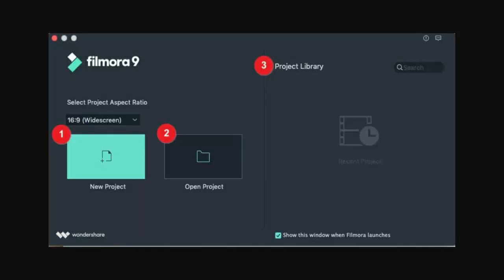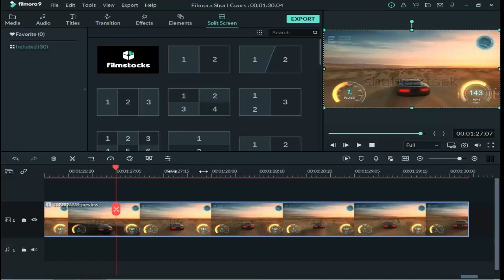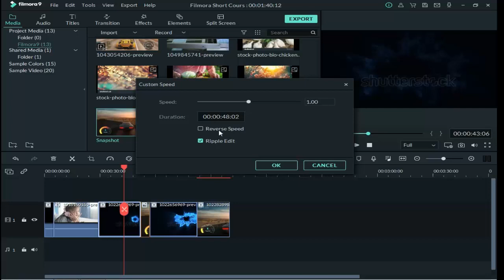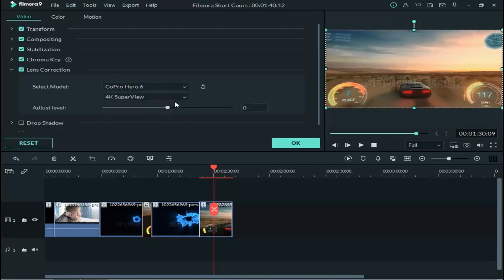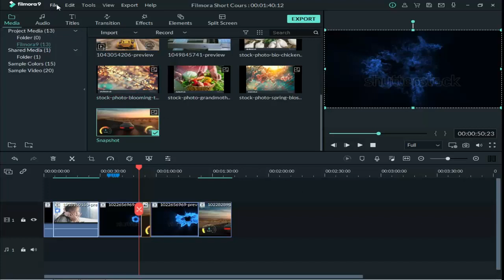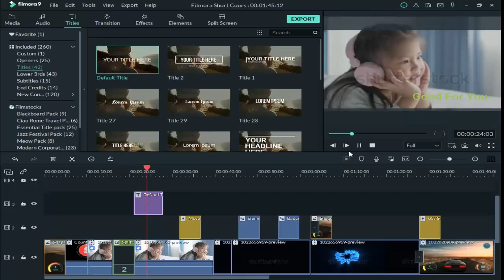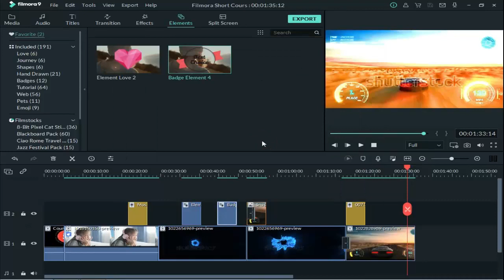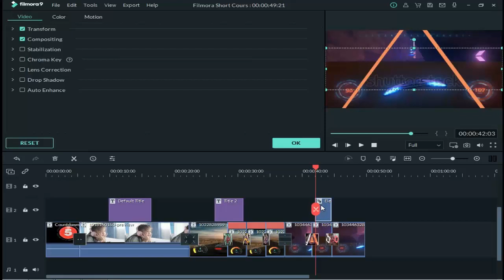Filmora 9 | FULL COMPLETE COURSE | COMPLETE VIDEO EDITING TUTORIAL FOR BEGINNERS [URDU & HINDI]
Filmora 2 Parts Videos

Part 1

Part 2

00:00 Introduction Of Filmora 9
01:50 Project Start
02:00 Import Media
03:25 Media on Time Line For Start Project
05:20 Playhead Introduction
05:26 Drag and Drop
06:20 Hide/Unhide Media Files
07:10 Preview window
07:45 Timeline Adjust
09:25 Media Introduction
10:45 Import Media From PC
11:45 Countdown Videos
13:06 Take Screenshot From Video
13:53 Tool bar
30:30 Save File
31:50 Save as
34:45 Add and Delete Video and Audio Track
35:36 Auto Riple
37:00 Titles
38:50 Transition
40:25 Affect
43:02 Ailments
46:15 Important Advice
48:00 Split Secreen